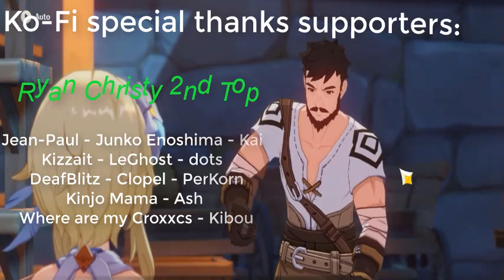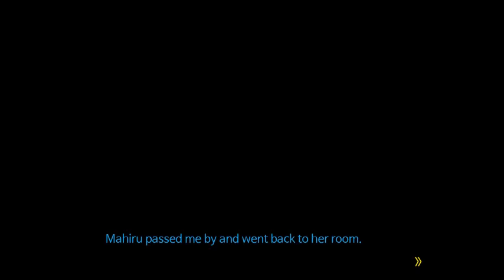Danganronpa Croxx: FTEs | Mahiru Koizumi (Eng Sub)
The harsh and loving Mahiru is on the stage. Watch her reactions towards our little green boy Sato 👽.